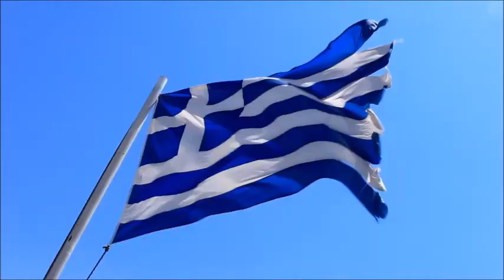Xenia Café, Λιβαδειά Βοιωτίας